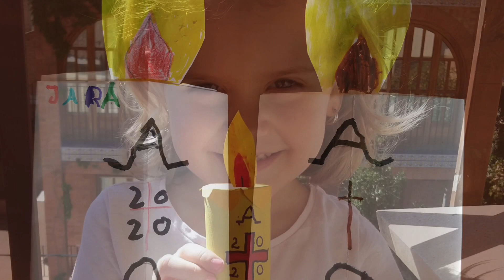Pascua 2020. Religión Católica, CEIP Víctor Mendoza (Binéfar)